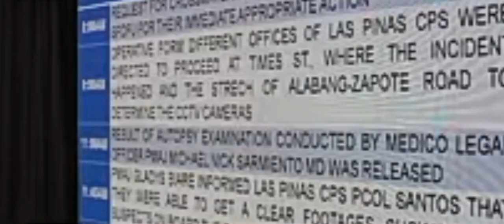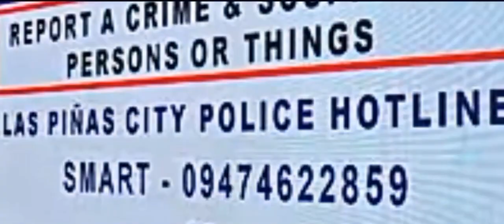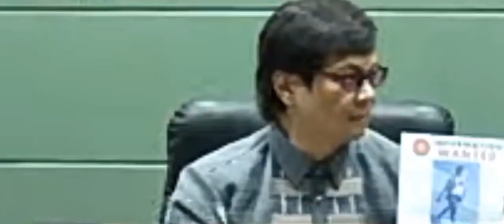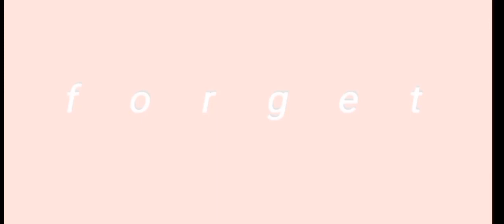Watch:Tukoy na ang Person of interest(POI) kay Percy Lapid ang broadcaster na pinaslang.